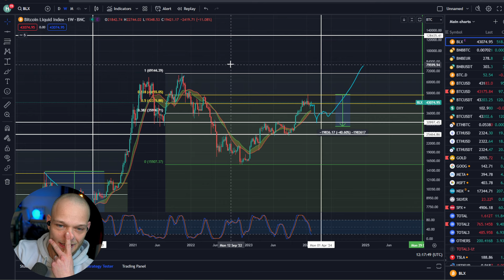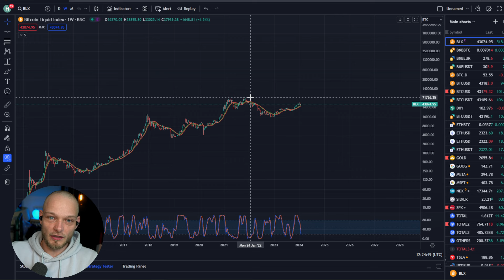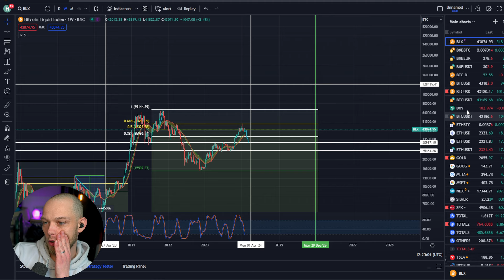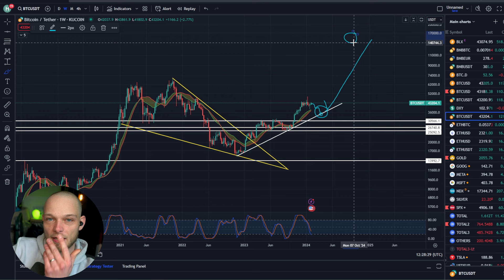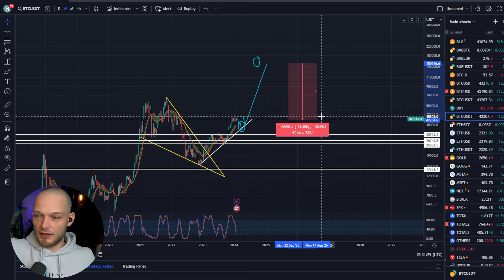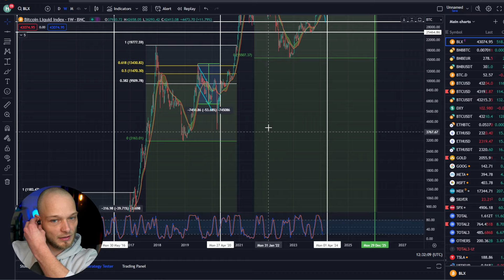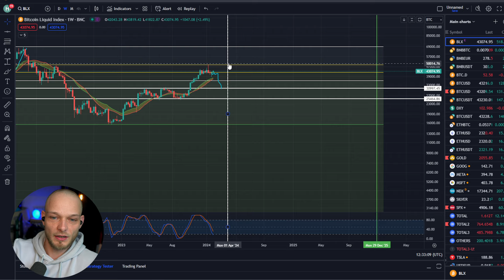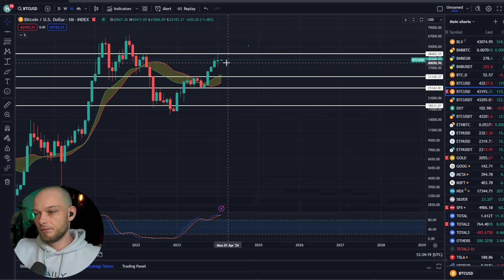Exactly How I'm Trading Bitcoin To Make a LOT Of Money This Crypto Cycle (Easy 10x Trade)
The 4 years crypto cycle has been very predictable sofar. So why not trade this? Today I'd like to introduce a new trading challenge I will start to make the most money out of this upcoming bull and bearmarket.

🥇Get access to exclusive content, private sales, whitelist spots, influencer wallet trackers, early crypto calls and way more

👉 A big selection of altcoins

👉 Lower trading fees and multiple bonuses!